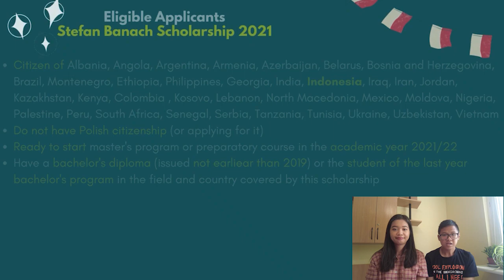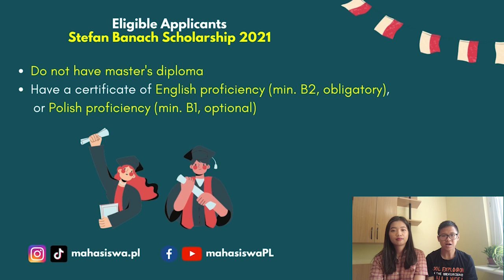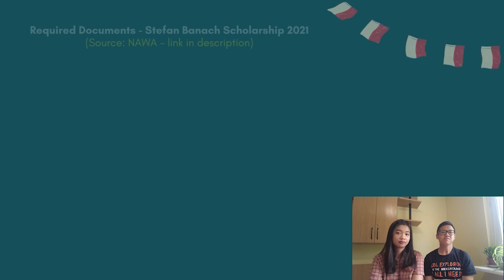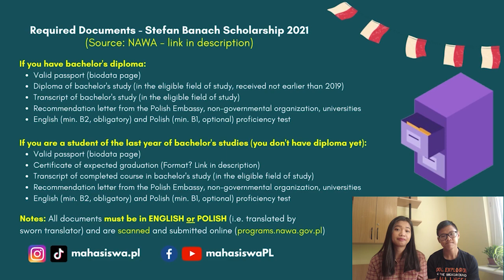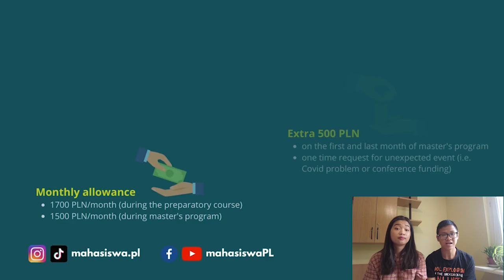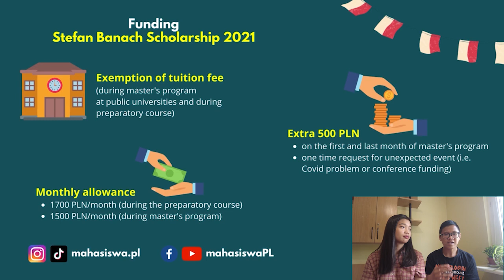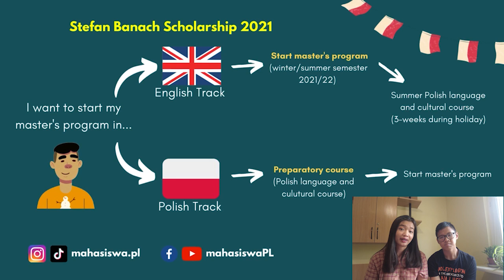GUIDELINE UPDATE STEFAN BANACH Scholarship 2021 | Beasiswa ke Polandia | Kuliah di Polandia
The Stefan Banach Scholarship to Poland is available! There are some changes and updates from our previous videos, so make sure you understand the latest guideline.
We recommend you to read the complete guideline below, as this video is just a short summary of the guideline.

3) Certificate of graduation (maybe merge it with your diploma) or expected graduation (if your diploma is not issued yet)

💑🏻 ABOUT US
Hej! We are Yola and Arnold from Indonesia, it has been 2 years we are studying here, in Poland. We are passionate to share about life in Poland, as Poland has not been a popular study destination for Indonesian students yet.
We are also into scholarship, student exchange, paid internship, and other student budget-friendly things!

🍀 MUSIC
🎼 Lukrembo